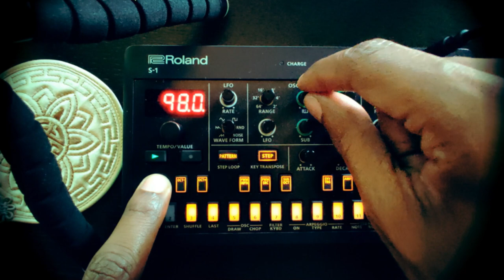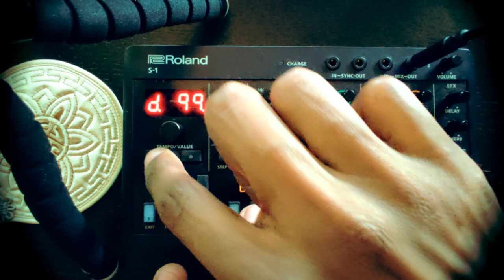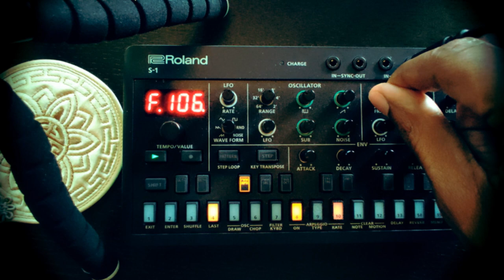Leeks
First stab at a recorded jam session on the Roland S-1. Inspired by @markyounq's not being perfect and 12 step video.

The only thing I dialed in off camera was the LFO rate so it closely matched the tempo and time signature. The whole thing is in B Minor, or at least that's what the online scale identifier says.

As usual free for non-commercial uses, reach out otherwise.